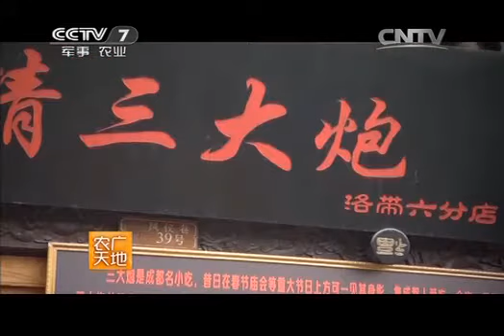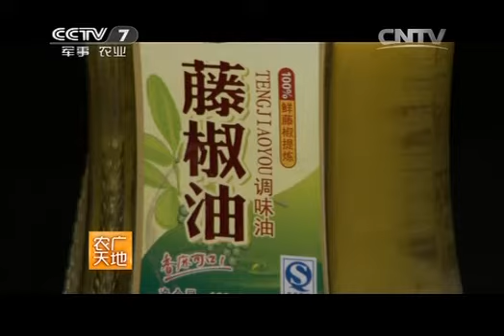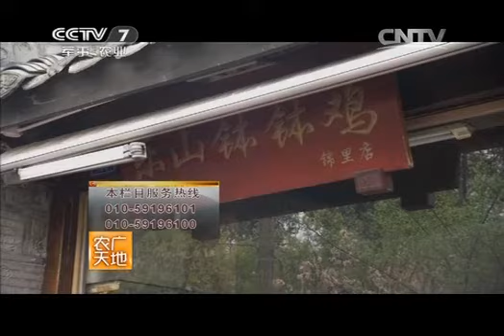农广天地 《农广天地》 20141119 四川小吃（下）